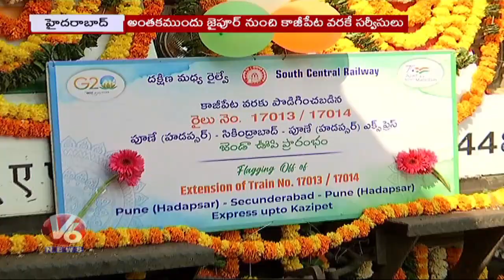Will Extend MMTS To Yadadri If State Govt Supports , Says Kishan Reddy | V6 News